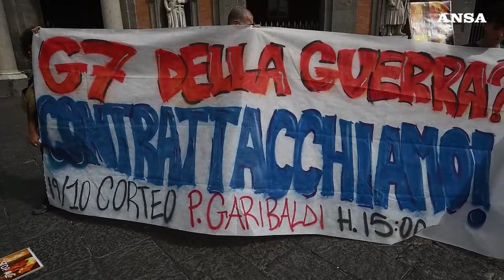Napoli, presentato il corteo contro il G7 Difesa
Cartelli e striscioni di protesta annunciano la manifestazione prevista in concomitanza del summit